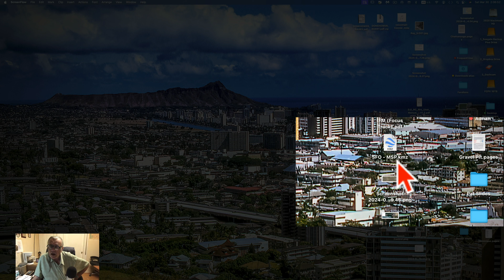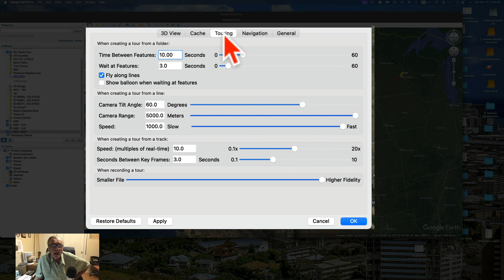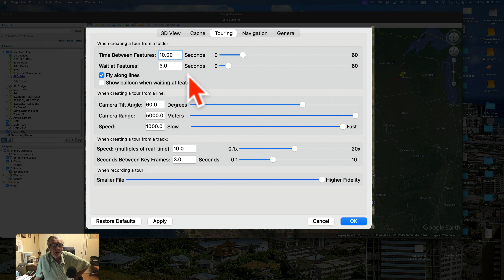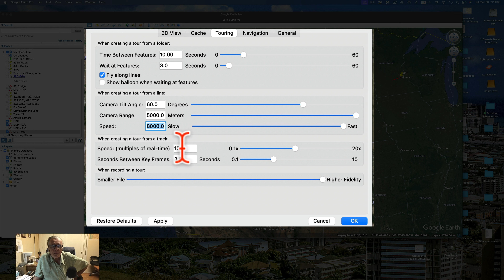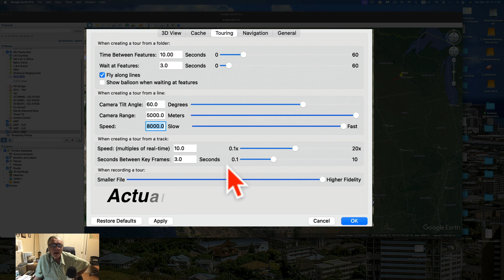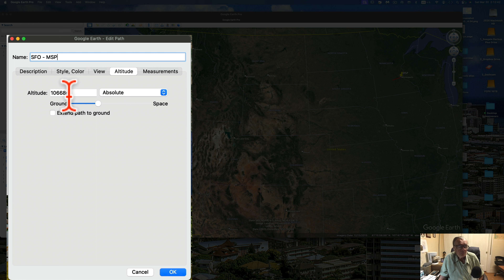Google Earth Tour Settings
SETTINGS FOR PLAYING AERIAL TOURS IN GOOGLE EARTH PRO

In this video I show you the settings I use for touring video playback in Google Earth Pro. The video assumes you have already created a path file between two airports.

Note that you can create a path file for anything at ground level as well, but the touring settings would be quite different, e.g. altitude above subject, speed, etc